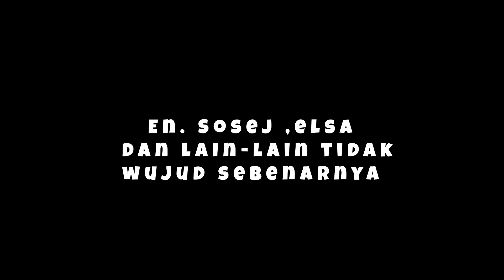( LAWAK ) EYRA VLOG DALAM ISTANA ,TERKEJUT JUMPA MR PANDA"!! PART 2 | ROBLOX MALAYSIA